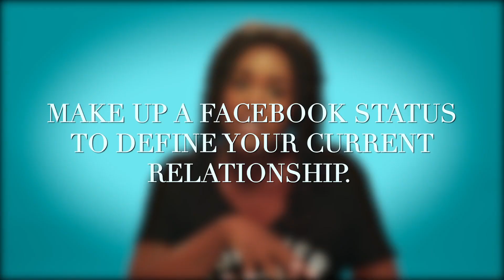THM Presents: Is Being Facebook Official Important?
Is your relationship even real until it's been made public on Facebook? Our THM ladies weigh in and share their thoughts on all things dating...social media style.